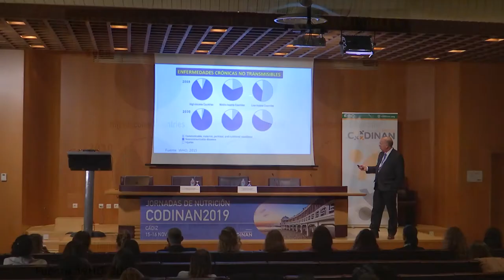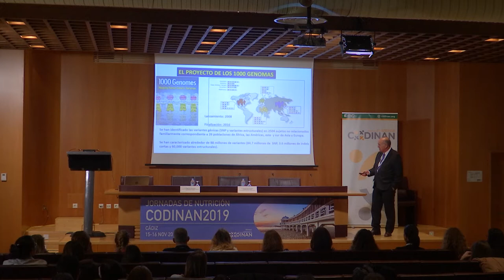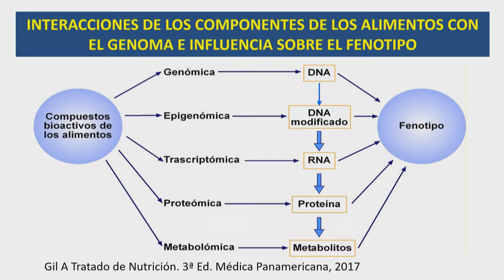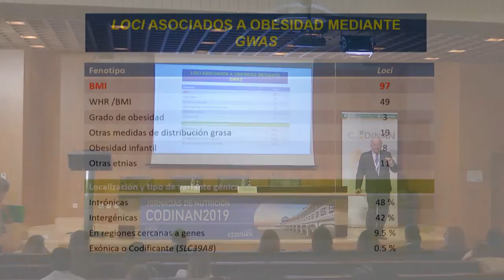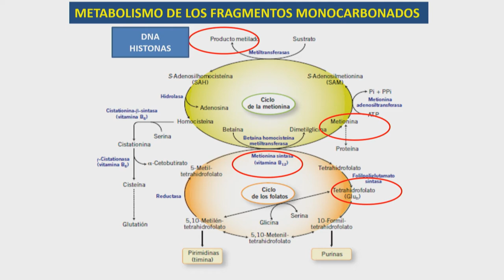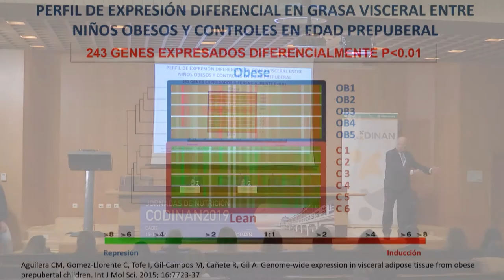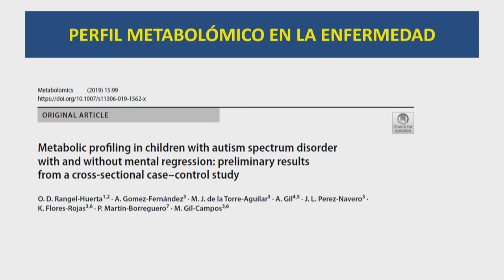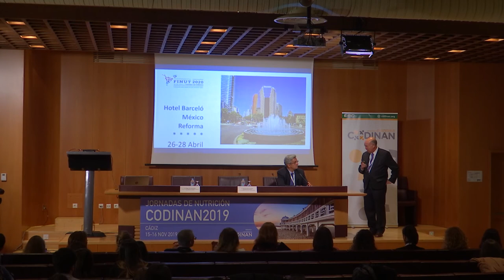07 | CIENCIAS ÓMICAS Y NUTRICIÓN DE PRECISIÓN - CODINAN 2019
07 | CIENCIAS ÓMICAS Y NUTRICIÓN DE PRECISIÓN: LA NUTRICIÓN DEL FUTURO
• D. Ángel Gil Hernández.
• Modera: D. José Enrique Campillo